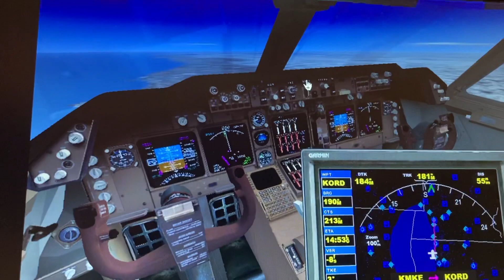United airlines Boeing 747 400 Milwaukee Chicago o hare int airport